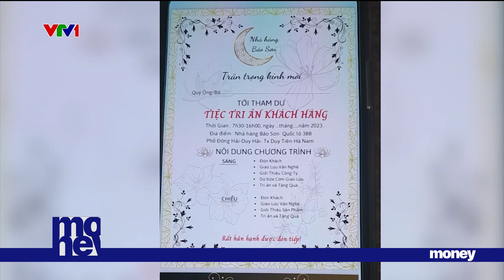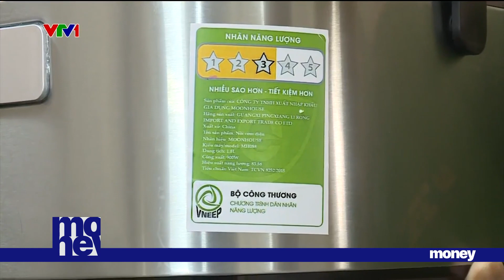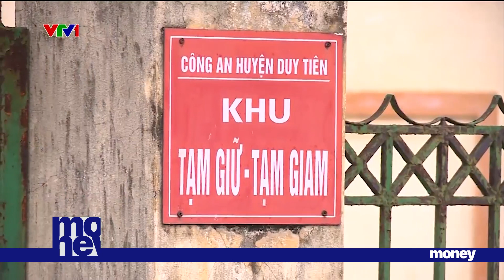Thủ đoạn lừa đảo dưới hình thức hội thảo bán hàng | VTVMoney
Thủ đoạn lừa đảo dưới hình thức hội thảo bán hàng